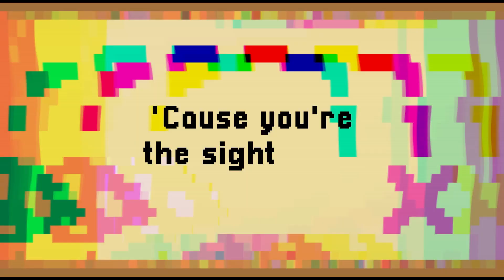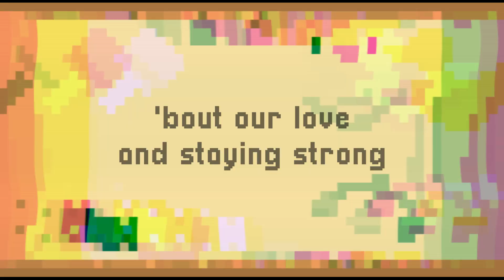Far Away - BoyWithUke (lyrics)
This song was made by  @boywithukeofficial  and belongs to the album "Serotonin Dreams". I made the visual parts of the video (pixel art). This song doesn't belong to me. Far Away by boywithuke lyrics video. music on ukulele. Far Away boywithuke lyrics, Far Away lyrics. TYSM FOR WATCHING MY VIDEO :D
Lyrics:
There's a hundred miles from you and I
And so many signs to forget you
And though I might be wrong
And though I write - songs
I know it won't be long 'til I see you
Sorry, but I just can't stop liking you
I hope these other guys won't see you
Oh, so pretty like I do
Please, don't break my heart
It's hard enough to heal arteries without glue
I'll see it through if you're down to
I'll see you soon 'cause I miss you
I might go too high though, I'm typing all these typos
'Cause you're the sight I see when I'm falling off of my tightrope
And you're the life that flashes through my eyes when I will die
So I apologize, it's kinda hard for me to losе what I know
And I won't go too low, but you're as far as Pluto
A 163.600 yards from my homе
And I hope that you don't get bored of me or my clothes
I'm kinda broke, but making dough from all the songs that I wrote
I know I might seem childish writin' all of these songs
I've wrote hundreds 'bout our love and stayin' strong
And though it won't be too long righting all of my wrongs
Know I'm on my way if you think something's off
Ta-ra-ta-ta-ta-ta, ta-ra-ta-ta-ra-ta
Ta-ta-ra-ra-ta-ta-ra, ta-ta-ra-ta
Ta-ra-ta-ta-ta-ta, ta-ra-ta-ta-ra-ta
Ta-ta-ra-ra-ta-ta-ra, ta-ta-ra-ta